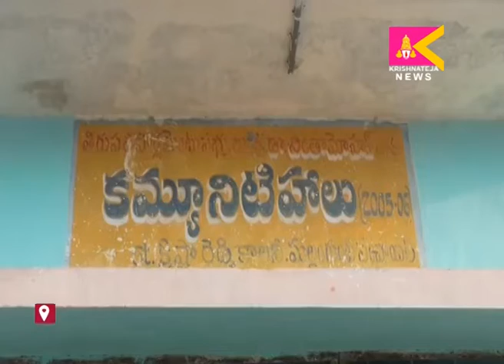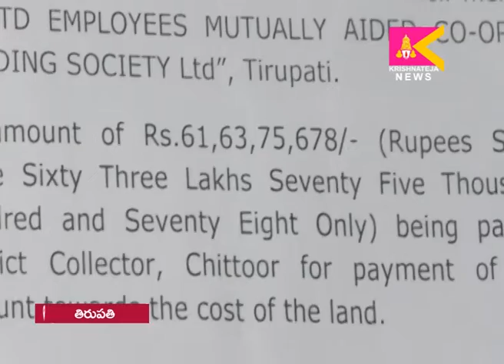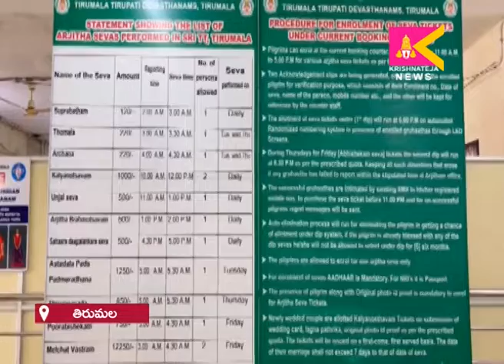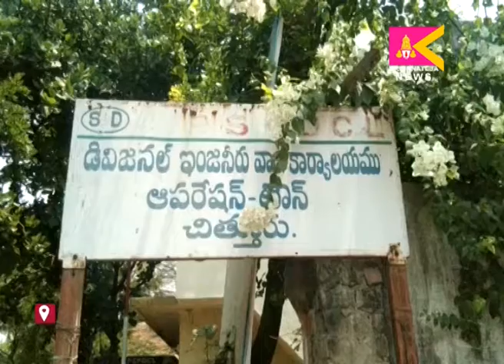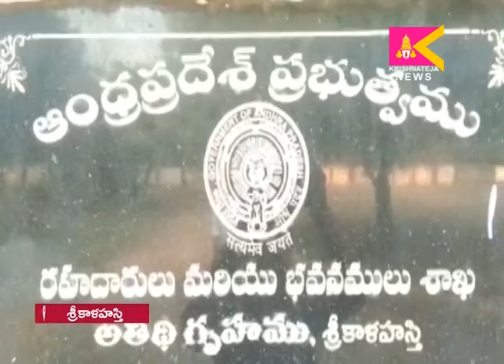31 03 2022 SITI KRISHNATEJA NEWS